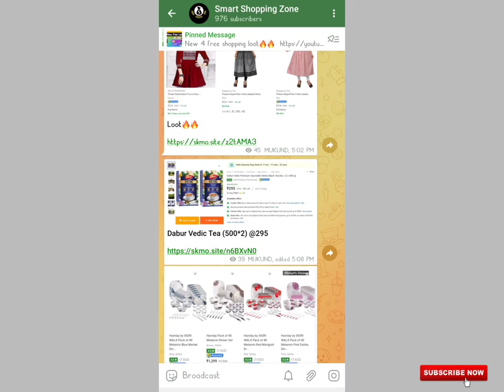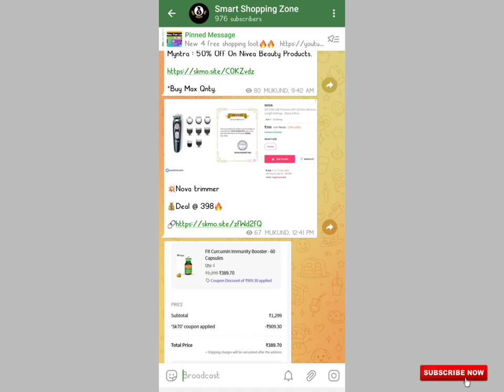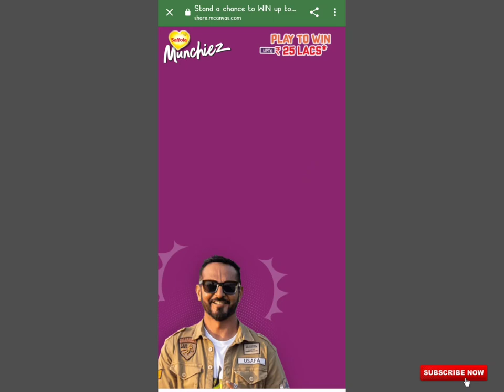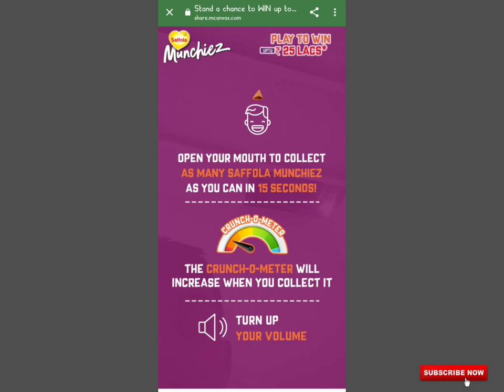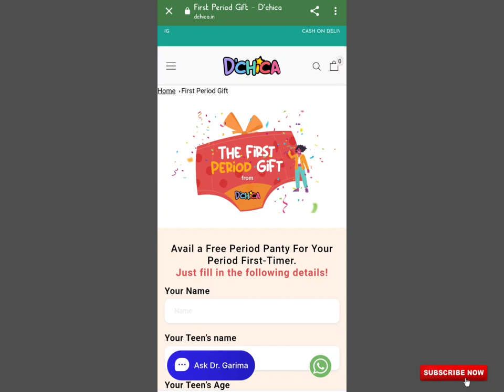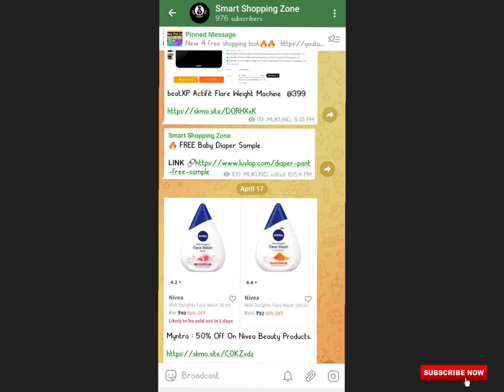₹0 Free Sample Product. New Free Shopping App. Saffola Game Free Cash loot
Free Sample Today Free Online Shopping |Free Product || New Free Shopping Free Sample IFree Sample product in India

या Telegram पर Search करे @Vkind

Free Samples 🎁

Stand a chance to WIN up to ₹25 Lacs* by joining the Indian Crunch League!

Refer code MAHAEV02

Refer code kfb3RaZ

 Your queries👇
MagicPin Free Shopping Today
Free food loot
Pharmeasy free 6 Months membership
Free bms movie ticket
Bookmyshow free movie loot
Bookmyshow free movie trick
Smytten free shopping
Free groceries app in India
top free grocery app in India
Smytten Free trail product
free sample
free products
Sasti shopping
Flipkart products reviews
Free membership